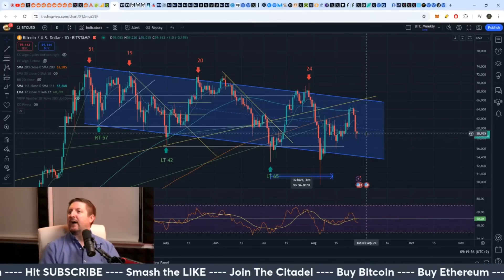Bitcoin Bull Run Incoming? Inflows, ETFs & Stablecoin Surge